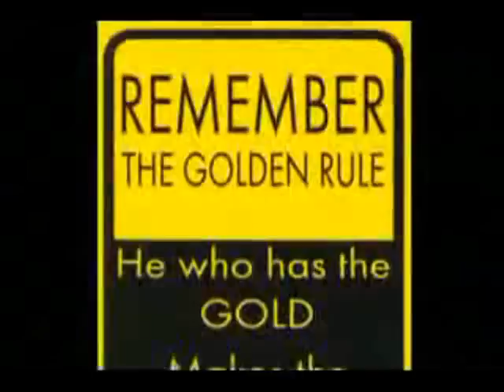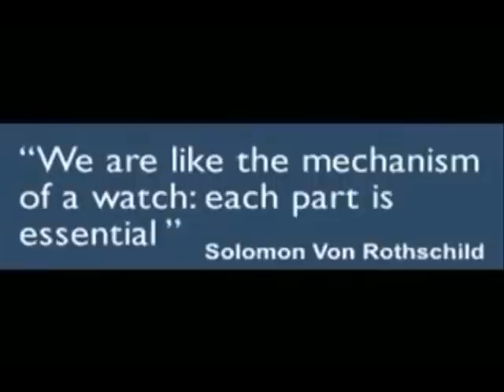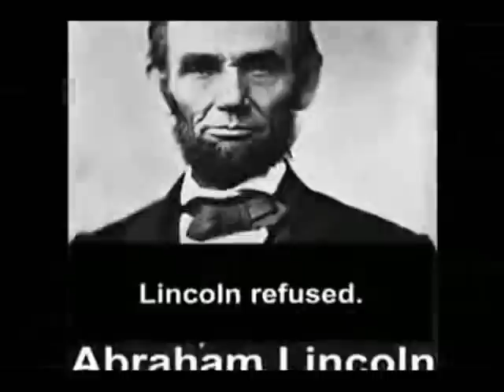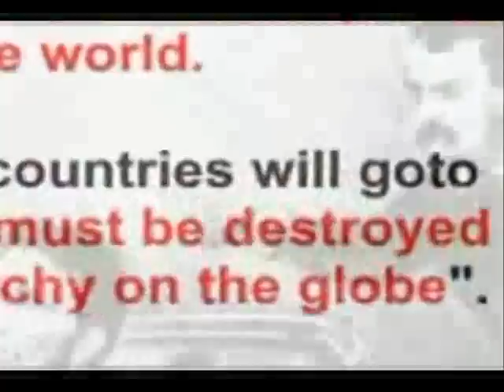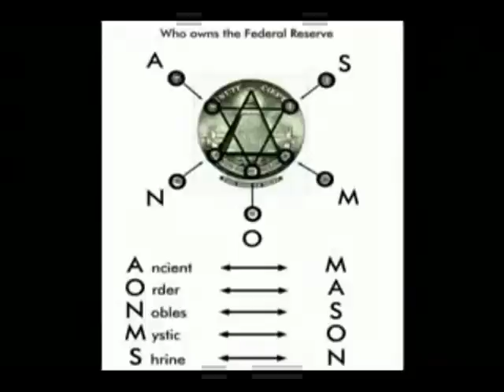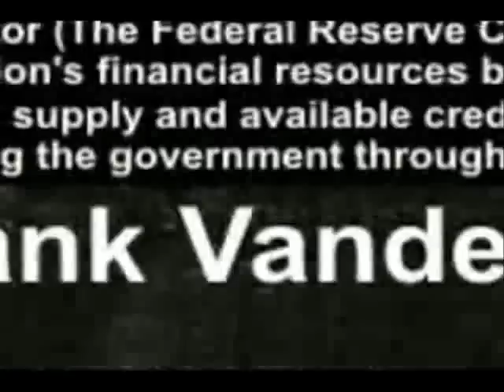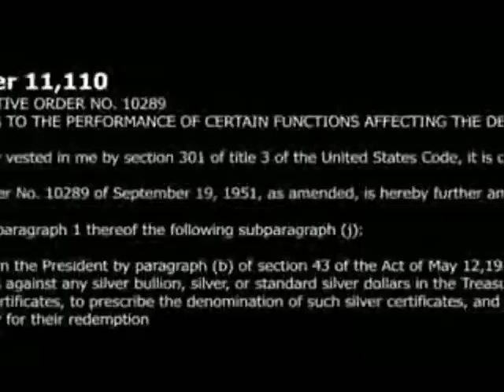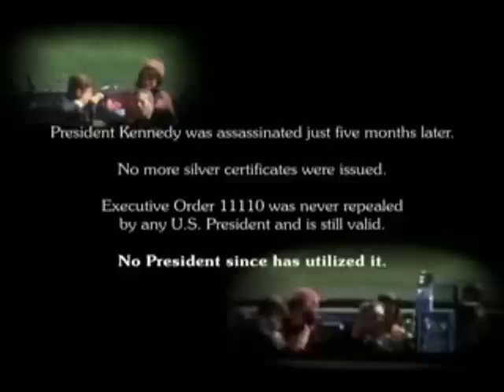THE TRUTH BEHIND AMERICA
The truth the US Goverment doesnt want you to know. This is not Conspiracy, this is Reality. and tune in and listen to The Goldiamond Report on 5th SHIFT RADIO